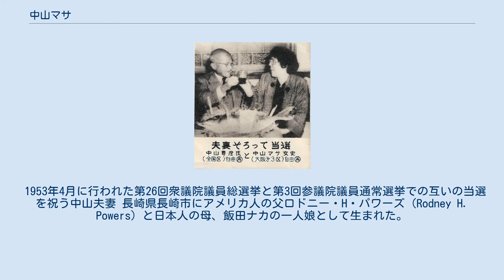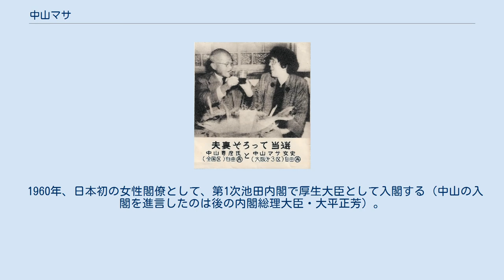中山マサ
中山 マサ（なかやま まさ、1891年1月19日 - 1976年10月11日）は、日本の女性政治家。
元自由民主党衆議院議員。
日本初の女性閣僚（厚生大臣）。
中山太郎（元衆議院議員）は長男、中山正暉（元衆議院議員）は四男。
中山泰秀（衆議院議員）は孫。
 1953年4月に行われた第26回衆議院議員総選挙と第3回参議院議員通常選挙での互いの当選を祝う中山夫妻 長崎県長崎市にアメリカ人の父ロドニー・H・パワーズ（Rodney H. Powers）と日本人の母、飯田ナカの一人娘として生まれた。
 地元の活水高等女学校を卒業して、1911年にアメリカに渡り、アルバイトをしながら米国オハイオ州のオハイオ・ウェスリアン大学を卒業。
帰国後は活水女子英語専門学校、長崎市立高等女学校の教師を務める。
また弁護士の中山福蔵（戦前は立憲民政党所属の代議士、戦後参議院議員となる）と結婚。
 戦後の1947年、第23回衆議院議員総選挙に旧大阪2区より立候補し当選（当選同期に田中角栄・鈴木善幸・中曽根康弘・増田甲子七・倉石忠雄・荒木万寿夫・松野頼三・石田博英・園田直・原田憲・櫻内義雄・根本龍太郎・中村寅太など）。
民主党に入党し、民主党では幣原喜重郎派に所属し、後に幣原に従い民主自由党に移る。
保守合同後は大野伴睦→船田中派に所属した。
1953年、第5次吉田内閣で厚生政務次官。
 1960年、日本初の女性閣僚として、第1次池田内閣で厚生大臣として入閣する（中山の入閣を進言したのは後の内閣総理大臣・大平正芳）。
在任期間は5ヶ月と短かったが、母子家庭への児童扶助手当支給を実現した。
1969年四男・正暉に地盤を譲り引退。
 1976年10月11日死去。